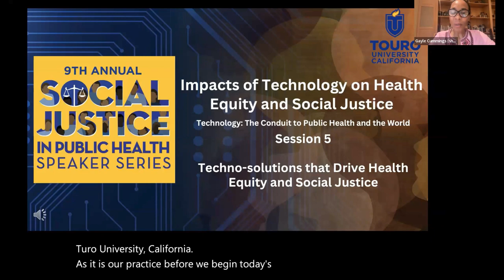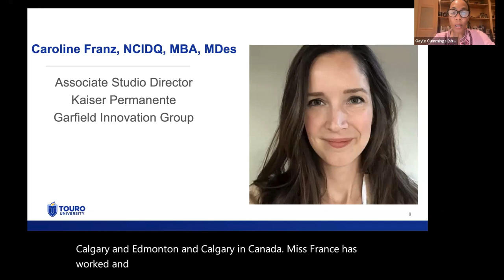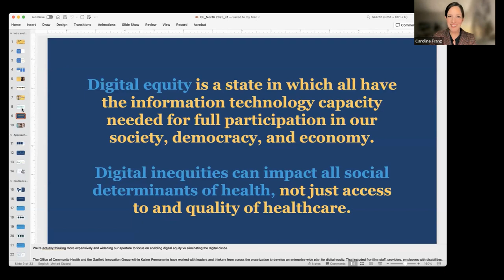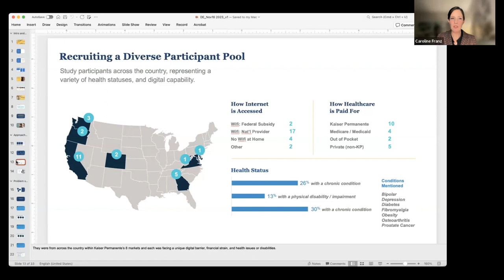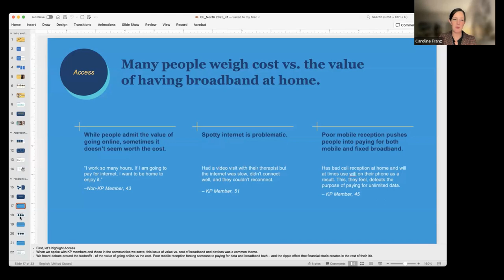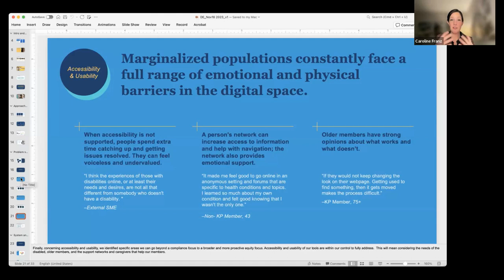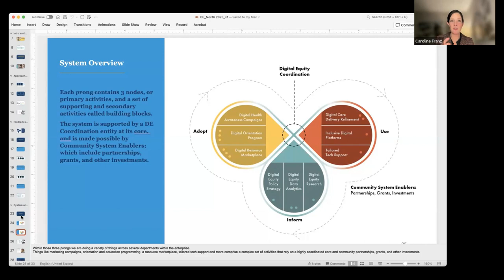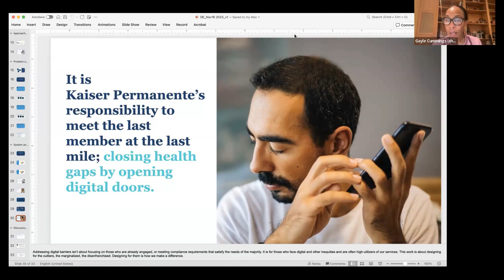Social Justice Series: Techno-solutions that Drive Health Equity and Social Justice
2023 SOCIAL JUSTICE LECTURE SERIES

Impacts of Technology on Health Equity and Social Justice

Our 2023 Series will focus on the Impacts of Technology on Health Equity and Social Justice. Please join us as we examine the current technology landscape within the context of social justice and health equity; and explore existing challenges and solutions, including how it can be utilized as a tool to empower marginalized communities, increase access to resources, and challenge existing power structures.

Session 6: Techno-solutions that Drive Health Equity and Social Justice

Date: November 16, 2023 | 5pm - 7pm

Synopsis: A discussion on increasing digital equity and inclusion in healthcare by through a systematic approach.

Speaker: Caroline Franz, MBA

Caroline Franz has been in the design, strategy, and innovation field for over fifteen years. At Kaiser Permanente, she has led design research and strategic visioning for projects looking at care in the home, preventing adverse childhood experiences, covid-19 response, and digital equity. Ms. Franz’s career began in architecture focusing on workplace and healthcare projects. She has been an innovation strategist for clients like the University of Michigan, AdvocateAurora Health, Health Quality Partners, Rush University Medical Center, Regional Health Partners of South Dakota, and communities in Denver, CO, and Edmonton and Calgary in Canada. Ms. Franz has facilitated workshops and presented work at the Cleveland Clinic Patient Experience Summit, the European Healthcare Design Conference, the US Health Care Design Conference, and the American Public Health Associate Conference.